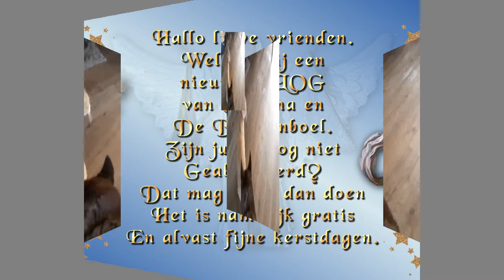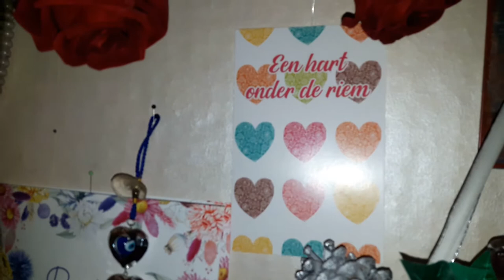Dinsdag 1 december Mijn haar doen en bezoek gehad En Ria Talens dank je wel schat #953